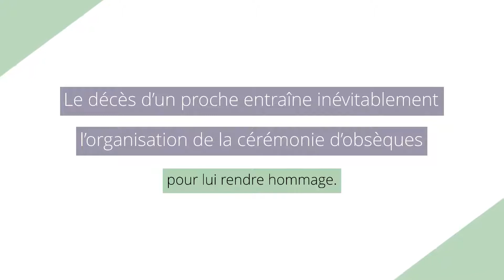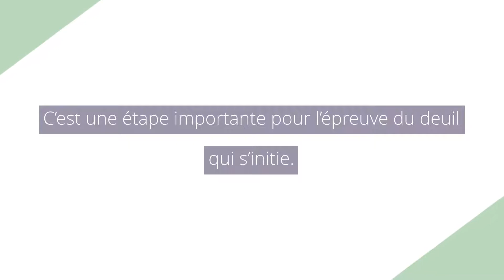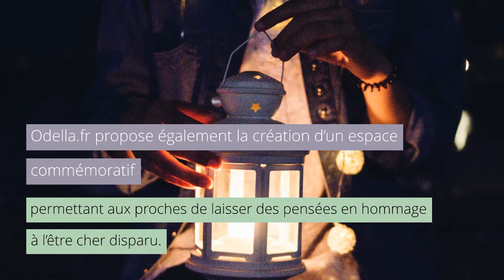Comment annoncer le jour de l'enterrement ?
Le décès d’un proche entraîne inévitablement l’organisation de la cérémonie d’obsèques pour lui rendre hommage. Ces funérailles doivent avoir lieu dans les six jours suivant le décès. Cette journée riche en émotions peut faire l’objet d’une annonce publique. Comment procéder à cette annonce ? Que doit-elle contenir ? Explications.